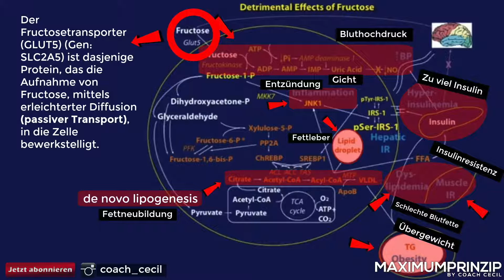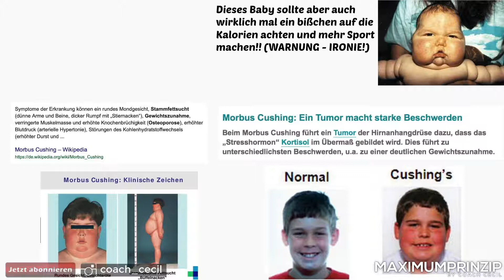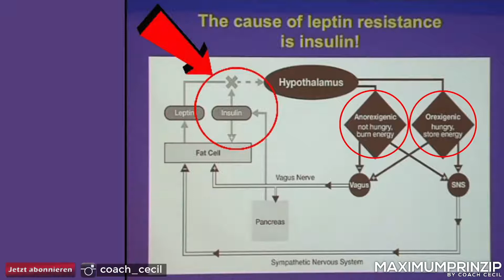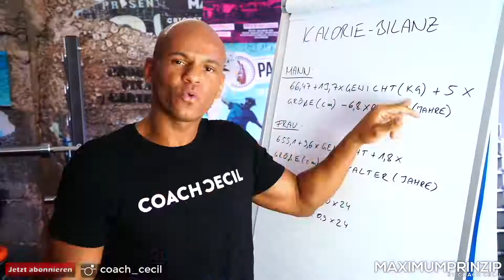1 Kcal ist NICHT 1 Kcal. 10 unbestreitbare Gründe. Coach Cecil